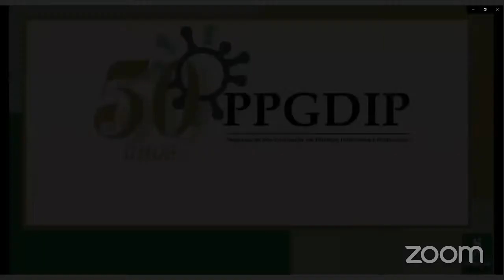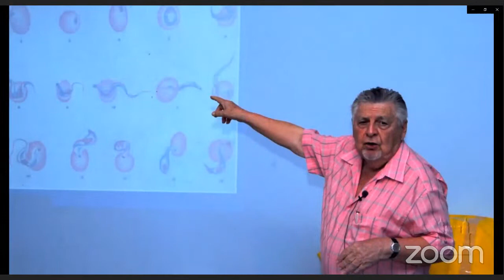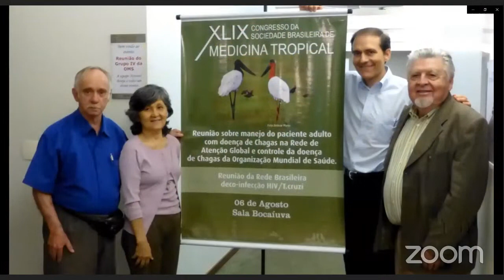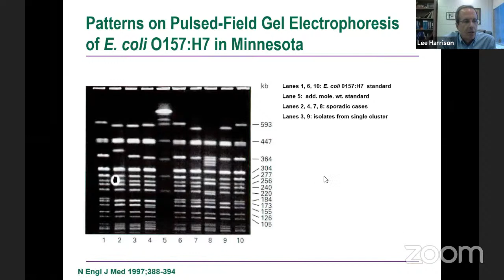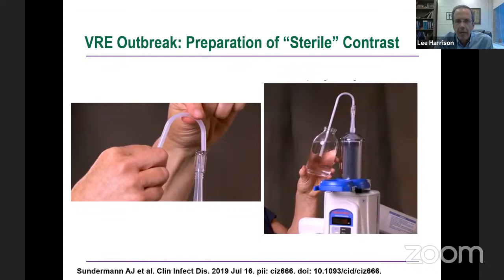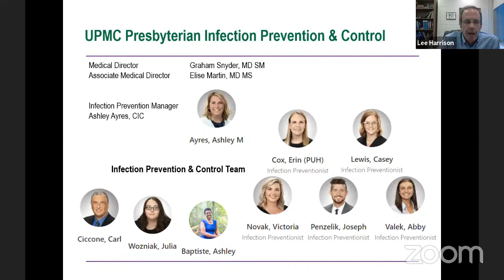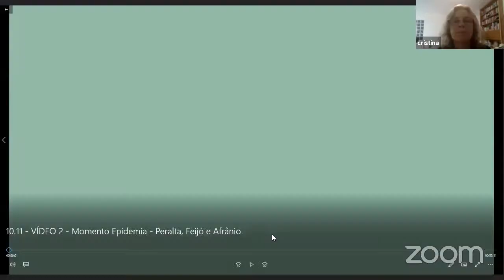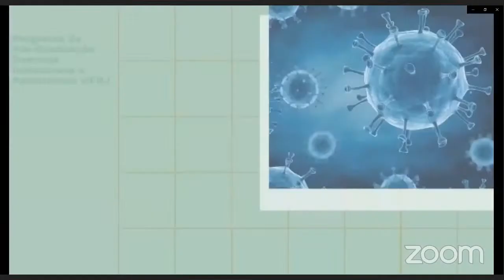50 anos PPGDIP - 1º dia